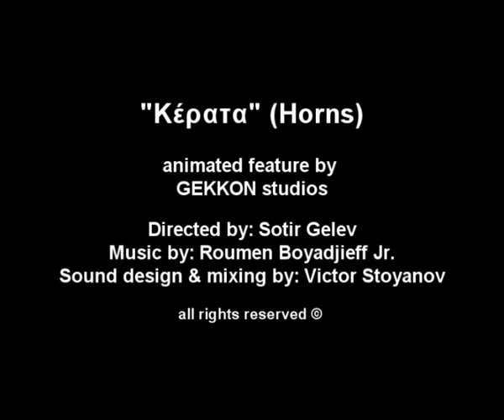“Kerata O.S.T.” by Roumen Boyadjieff-junior